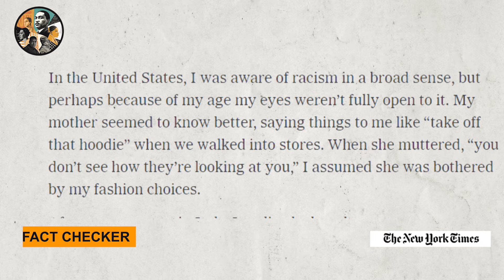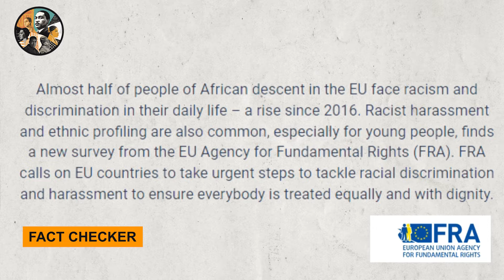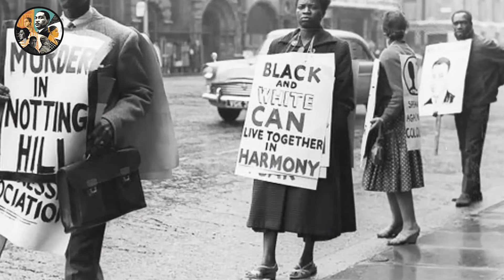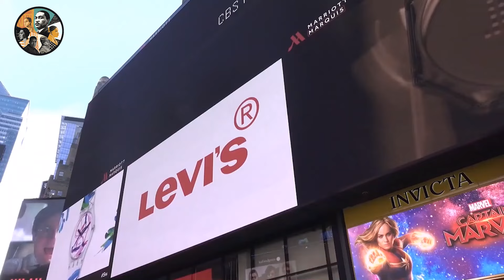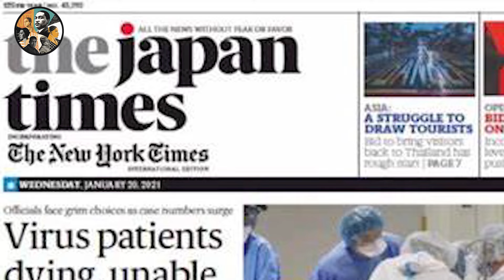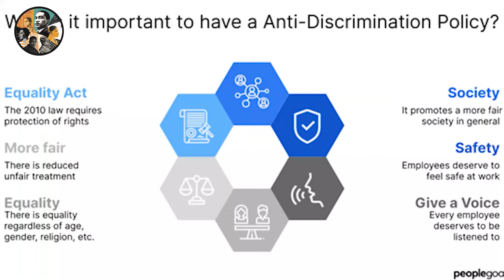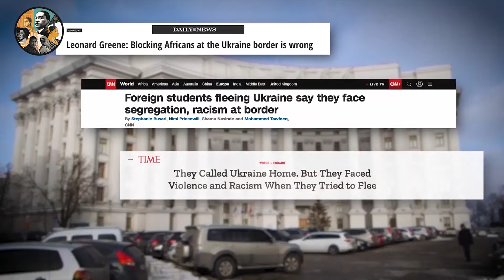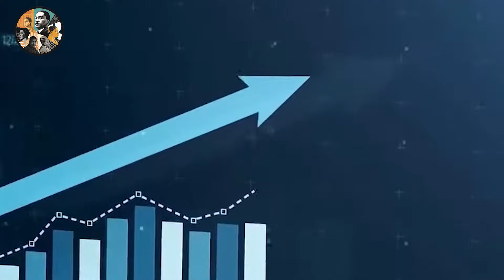TOP 10 Countries / Places In The World Where Black People Are NOT Welcomed!